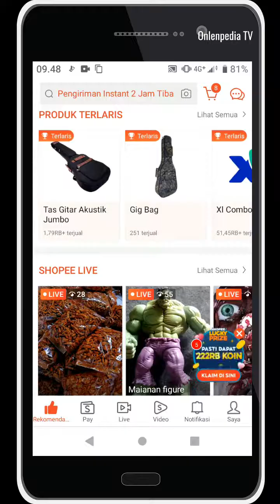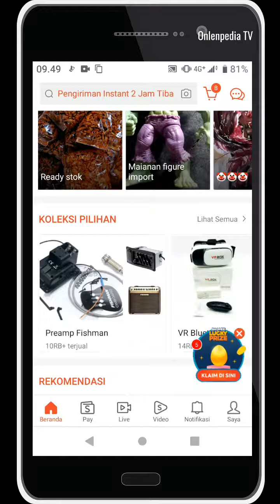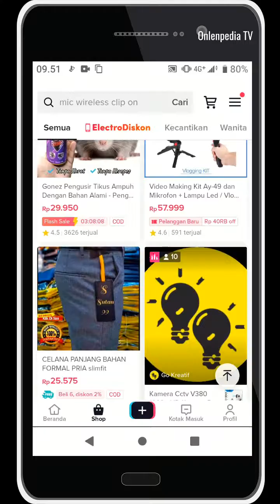KENAPA PENJUALAN DI SHOPEE TURUN DRASTIS ??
Kenapa jualan di shopee kian sepi saja ? Ini dia 3 penyebabnya !!!

Silahkan berkomentar!